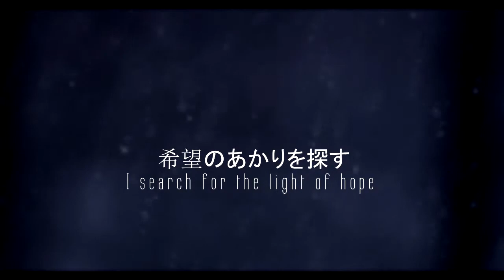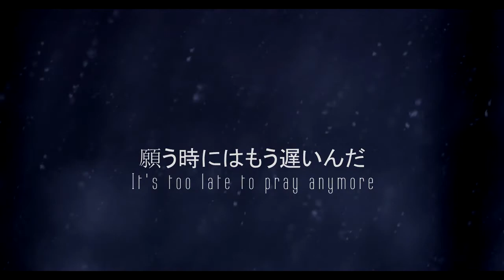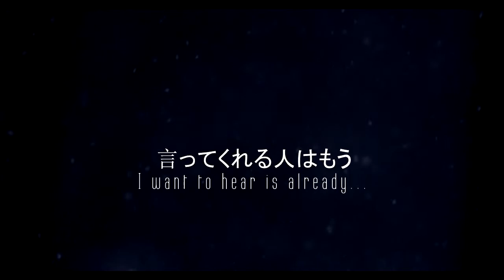「supercell」罪人 Tsumibito (Sinner) Cover【Scarlet】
I can't Jap halp. XD
CREDITS!

Vocals, Video, Mix, Sub: Azusa

I felt like I haven't posted for a long time haha.

Sorry, guys, I have a lot of things to do, I have the planned duets and I have joined a lof of CBs as well. (Please check our entry in TJGCB I sang with awesome people 8D I also joined the YWCB with another set of awesome people, please support us too!)

Well, I actually have planned to post a request. I am currently working on Promise of Reunion, but I realized how hard the thing that I was doing lol. XD Don't worry, I'll continue it! I am just asking for more time because it is difficult, and this is the first time I've actually done it haha.

Nevertheless, I hope you guys will love a simple cover from me. Here's Tsumibito by supercell. I'm a bit shaky and pitchy, but I hope I delivered the right emotions.

Stay awesome!